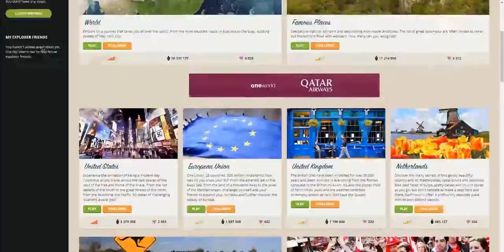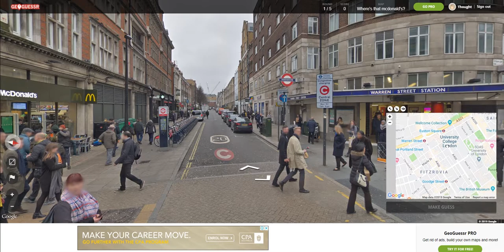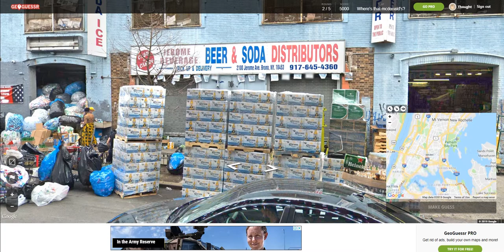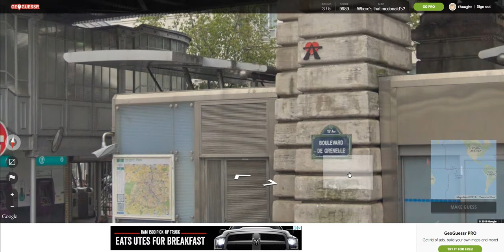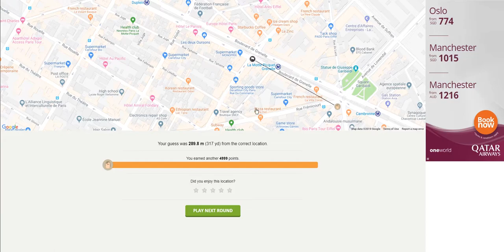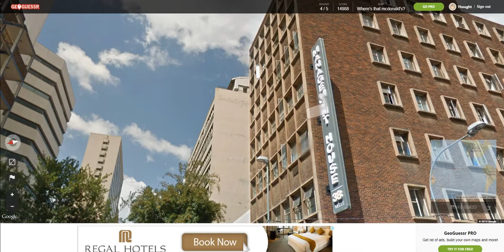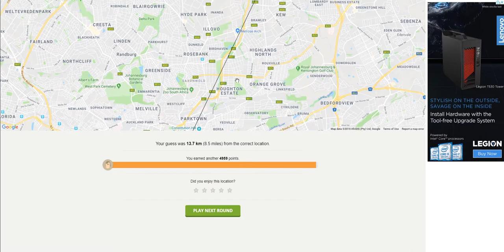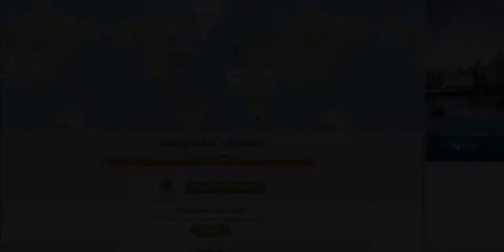Virgin Parking - Geoguessr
Me attempting GeoGuessr...at Mcdonalds

Music from freesfx.co.uk